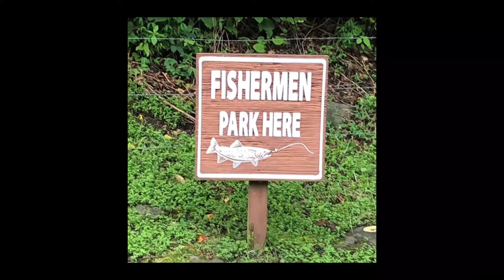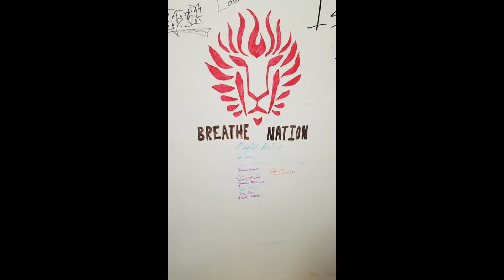2019 Arrow Mission Trip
Church in Motion in Cherokee, NC